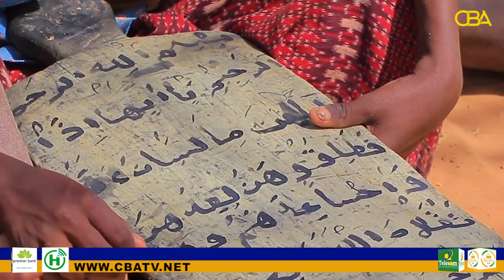Warbixin: Arday Qur`aanka Kariimka ah ku Baranaysa loox iyo Khad.